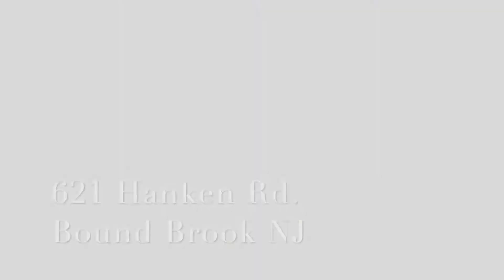621 Hanken Rd Bound Brook, NJ